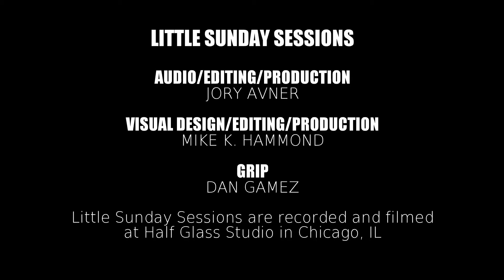Little Sunday Sessions Eric Quigley What We Keep